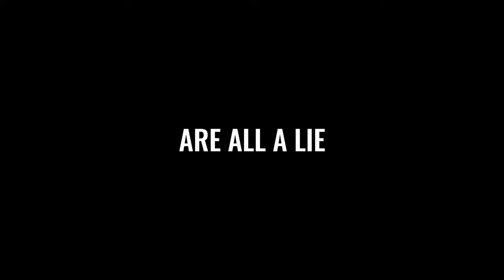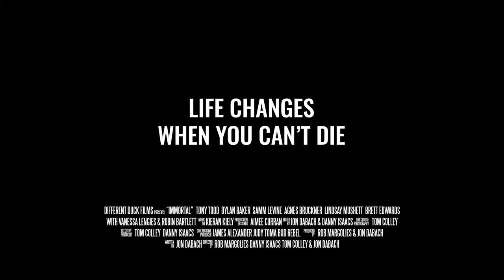Immortal (2019) | Trailer | Tony Todd | Dylan Baker | Mario Van Peebles | Agnes Brucker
Chelsea, a high school track star comes clean about sexual misconduct with her coach only to find out her confession might be too late.

Directors: Tom Colley, Jon Dabach
Writer: Jon Dabach
Stars: Tony Todd, Mario Van Peebles (Heartbreak Ridge), Agnes Brucker, Dylan Baker, Samm Levine